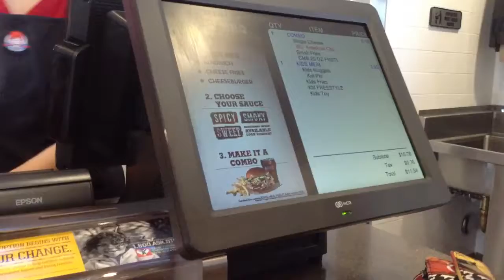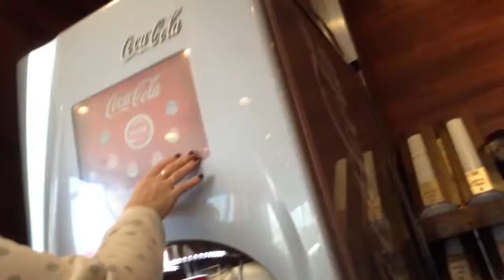Trip to wendys